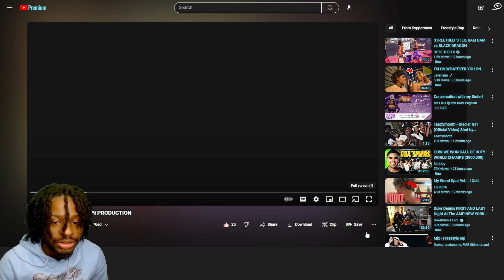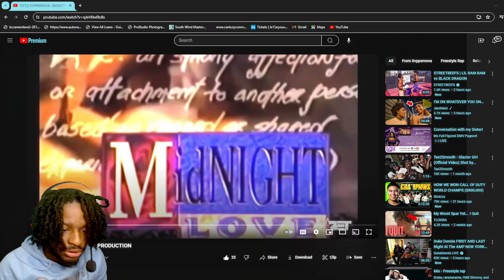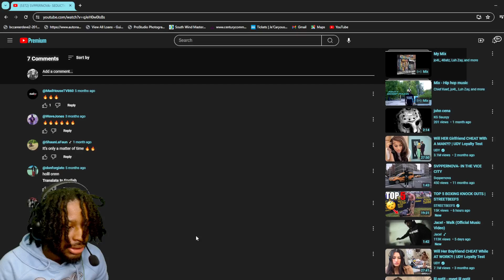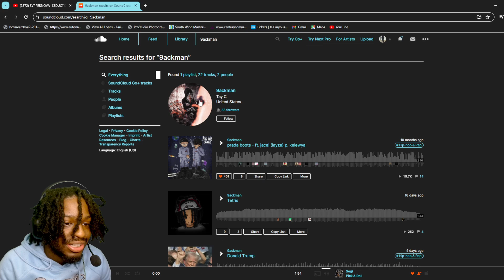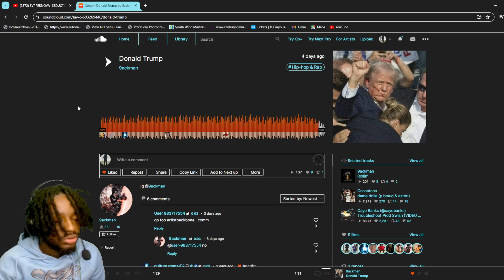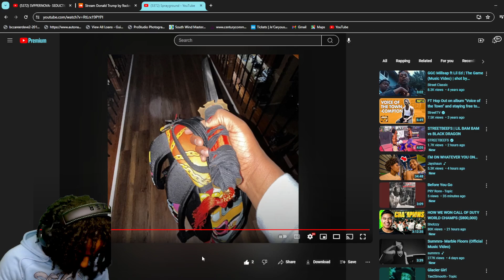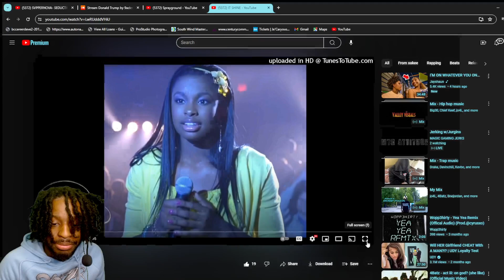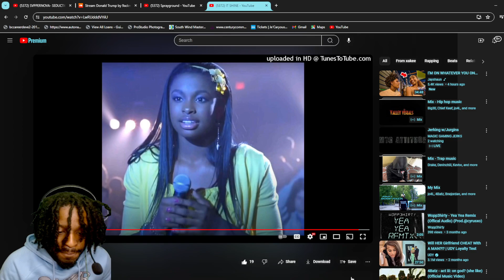REACTING TO UNDERGROUND RAPPERS IS BACK!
TWITCH: KEYDAFREAK TYPE IT IN PLEASE!